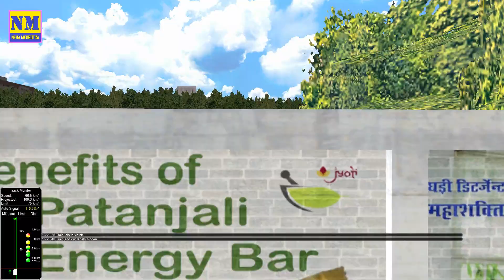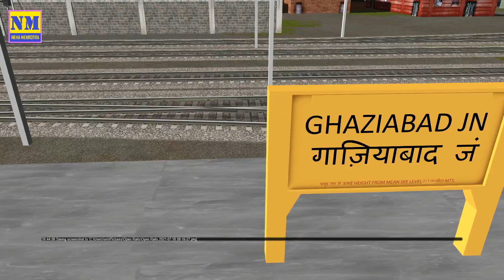SHRAMJEEVI EXP IN MSTS OPEN RAILS INDIAN TRAIN SIMULATOR || LADY LOCO PILOT